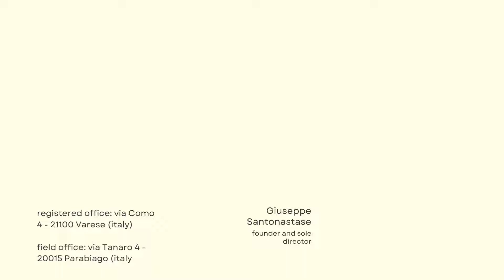presentation for the europe market of tuttologistica.it, trolleys and warehouse equipment.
future goals and vision.
video dedicated to all European companies that produce materials for industry and want to distribute their products in Italy and worldwide.